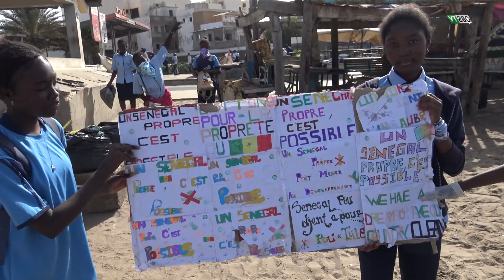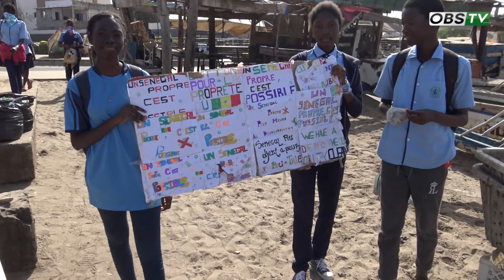Les Soeurs Religieuses du Saint Coeur de Marie au coeur de la Protection de l'Environnement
Actualité - Société - Environnement